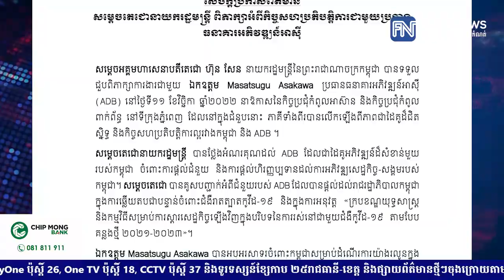ប្រធាន ADB ប្តេជ្ញាចិត្តចំពោះមុខសម្តេចតេជោ ហ៊ុន សែន ក្នុងការបន្តរួមចំណែកដោះស្រាយបញ្ហាប្រឈម.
ប្រធាន ADB ប្តេជ្ញាចិត្តចំពោះមុខសម្តេចតេជោ ហ៊ុន សែន ក្នុងការបន្តរួមចំណែកដោះស្រាយបញ្ហាប្រឈម ដែលកម្ពុជាកំពុងជួបប្រទះ
* រាយការណ៍ដោយកញ្ញា  ម៉ៅ ស្រីណុច្ស  និងកញ្ញា សំ ស្រីនីត